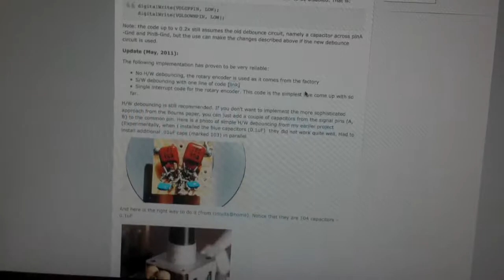USB Teensy scroll wheel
It's almost a mouse.